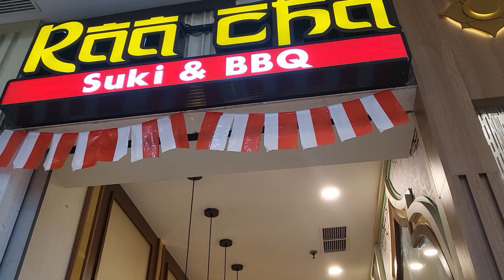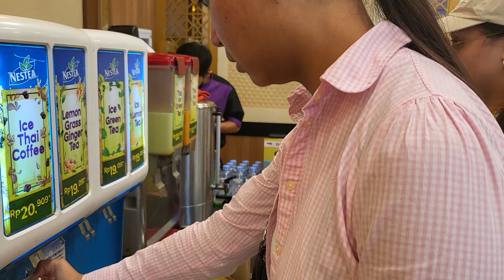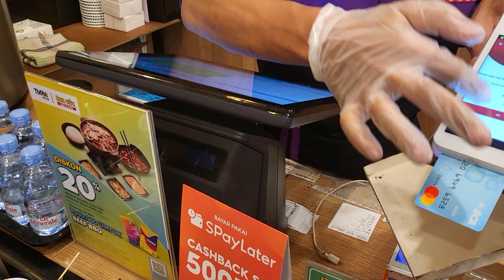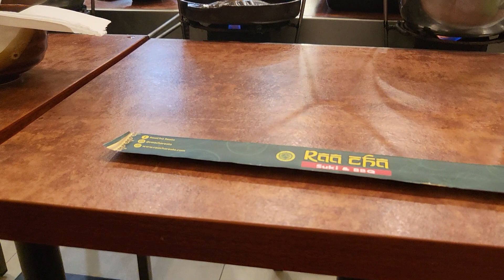Raa Cha Suki&BBQ with Petrik,Alicia & Felicia